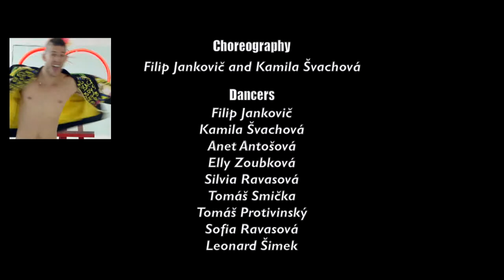Katy Perry - Birthday / Filip Jankovic presents Make it like your birthday every day